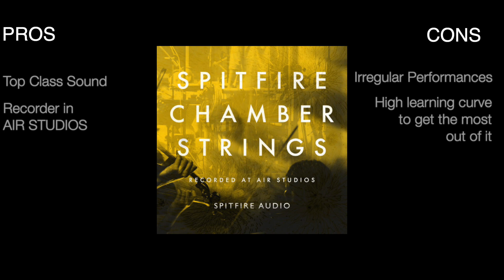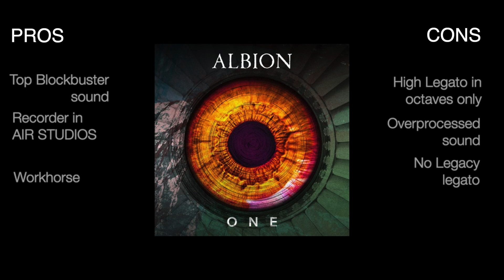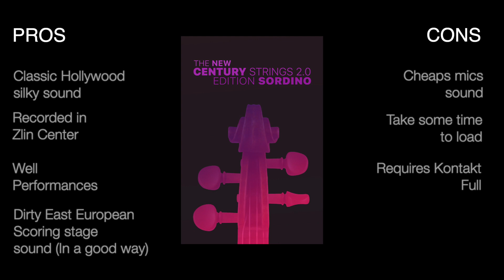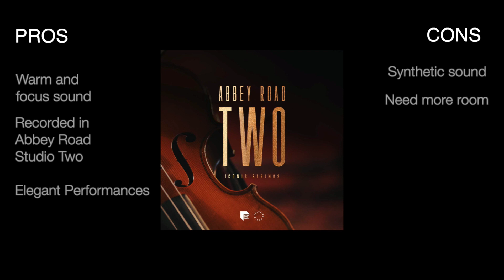Strings Legato Libraries Comparison, Spitfire, 8dio, Sonokinetic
Spitfire Appassionata vs Spitfire Chamber Strings, Spitfire Symphonic Strings, Spitfire Studio Strings, Century Strings, Century Strings Sordino, Sonokinetic Sordino String, Abbey Road Two.
Only modulation wheel used. No Expression, No Vibrato.
All tracks modulated specially for each library

0:02 - Spitfire Appassionata
0:27 - Spitfire Appassionata Tight mix
0:53 - Spitfire Chamber Strings
1:18 - Spitfire Symphonic Strings
1:43 - Spitfire Albion One
2:09 - Spitfire Studio Strings Professional
2:35 - 8dio Century Strings 2.0 Studio Mix
3:00 - 8dio Century Strings 2.0 Hall Mix
3:26 - 8dio Century Strings 2.0  Sordino Studio Mix
3:50 - 8dio Century Strings 2.0 Sordino Hall Mix
4:15 - Sonokinetic Sordino Strings Mix 1
4:42 - Sonokinetic Sordino Strings All Mics Enabled
5:08 - Abbey Road Two Iconic Strings Mix 1
5:33 - Abbey Road Two Iconic Strings Vintage Mix 1 (REDD CONSOLE)